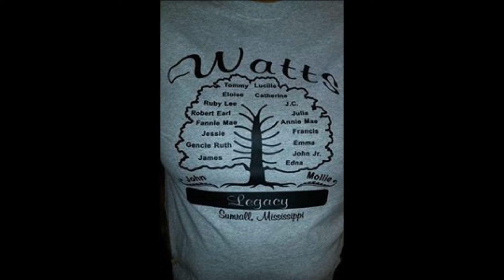CELEBRATING THE LIFE AND LEGACY OF ELOUISE LOTT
Elouise Lott
Sunrise:  September 5, 1929 ▪ Sunset:  April 8, 2018